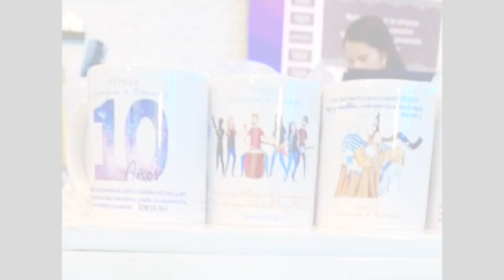¡Gracias por todo! 10mo Aniversario.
🥳🤩Estamos muy felices de poder empezar este nuevo año con el cariño de todos ustedes, que son parte de esta comunidad, y esperando que con la bendición del Eterno seamos cada vez más en esta KehilaCaminoAEmaus 😎
A todos los que no pueden estar con nosotros presencialmente les recordamos que están en nuestros corazones y nuestras oraciones siempre (No solo online ).🥰

Servicios de Shabat en Vivo,  🎶 Alabanza  y 📜Estudio Bíblico verso por verso considerando el contexto hebreo: Sábados 10:30am y 6:00pm (horario, Cancún, México).